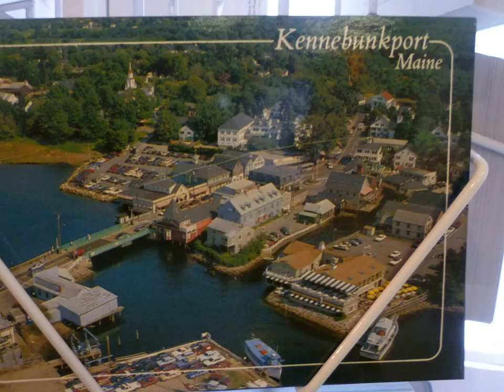Esther Miriam Visiting MA (Lynn, Kennebunkport, and Portland), Aug. 27- Sept. 5, 2011